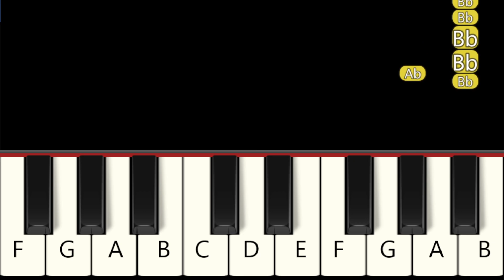2 Tunes from DOORS Roblox - Elevator Jam & Toca Toca Toca - Easy and Slow Piano Tutorial - Beginner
1  Elevator Jam  0:00
2  Toca Toca Toca  0:53